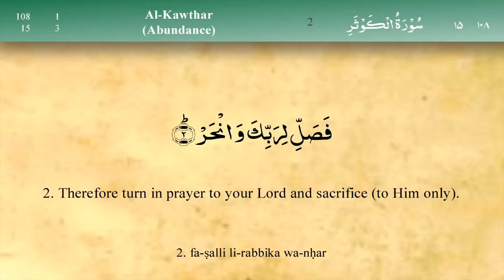108 Al Kauthar by Abdul Razzaq Abdulloh